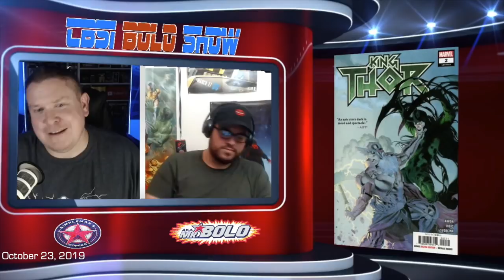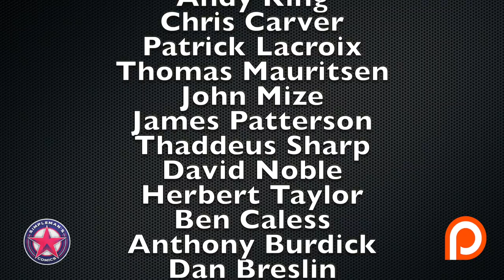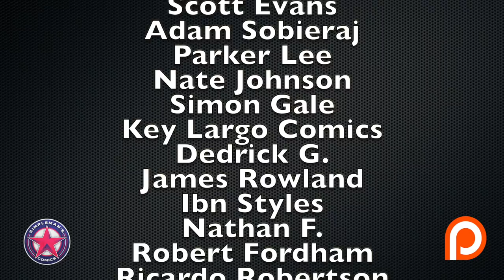Recapping the Hottest New Comic Book Releases of October 23, 2019